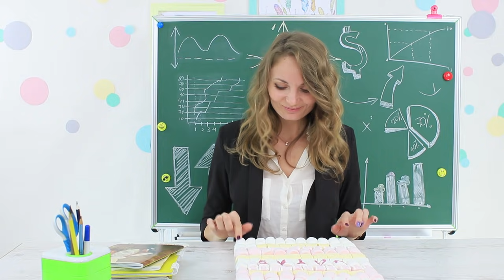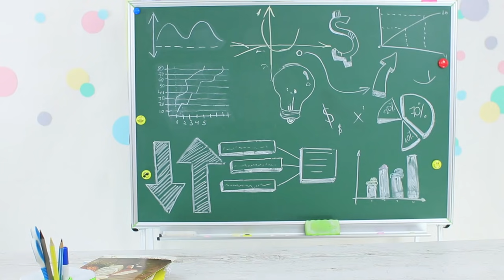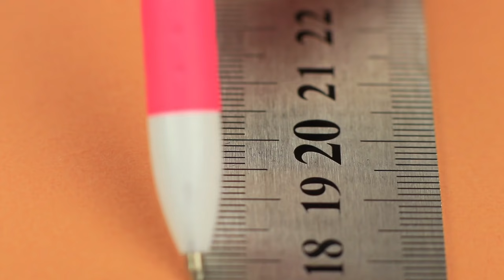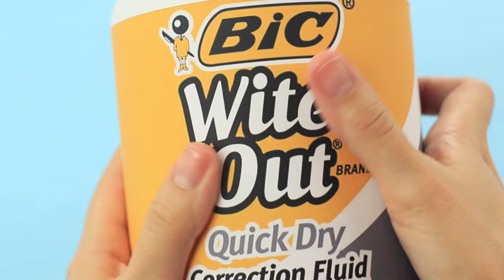6 DIY Giant Edible Anti Stress School Supplies / Edible School Pranks!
We always want to eat something at school, even during the lesson! But teachers do not approve of it! So every day we've to invent new ideas on how to sneak food into class! Some of them watch in our today's video!

Supplies and tools:
• Gelatin
• Water
• Sketch book
• Marshmallow
• Food glitter
• Faux leather
• Clear plastic
• Hole puncher
• Hot glue gun
• Felt
• Felt decorations
• Buttons
• Velcro
• Coconut milk
• Decorative tape
• Cardboard
• Ruler
• Empty ballpoint pen
• Pencil
• Marshmallow fluff
• Clear food container
• Food coloring
• Metallic corrugated paper
• Pool noodle
• Empty juice bottle
• Plastic cups
• Light clay
• Ballpoint pen refill
• Silver spray paint
• Foam rubber sheet
• Empty paper towel roll
• Candies
• Milk
• Sugar
• Foil
• Glass jar
• Big White-out label
• White paint
• Big paper cup
• Chewy candies
• Powdered sugar
• Cornstarch

Question of the Day: what delicious school idea did you like the most?